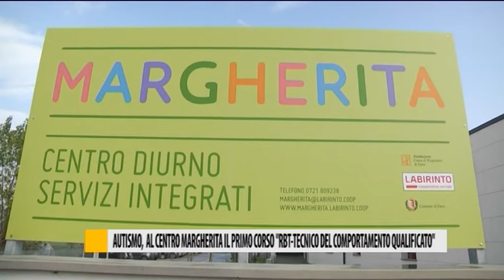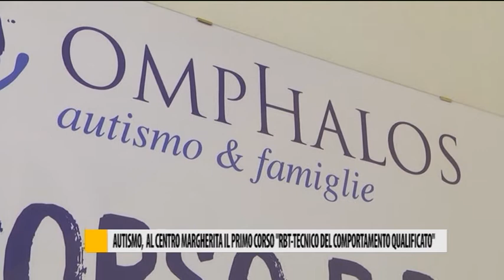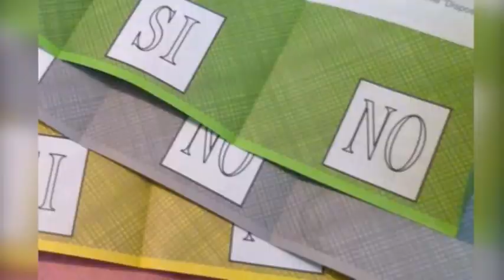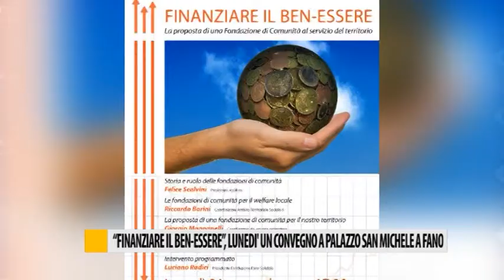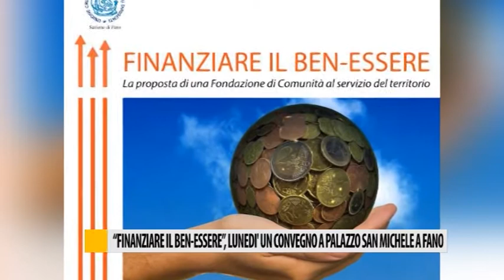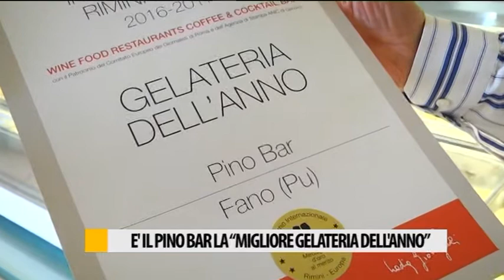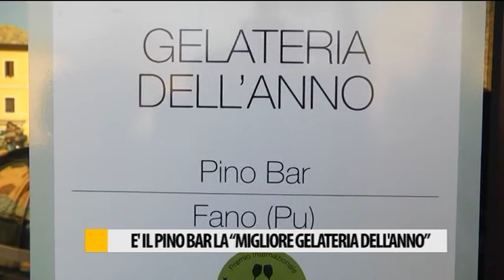Occhio alla NOTIZIA 18/11/2016